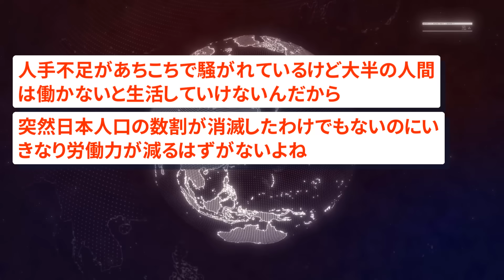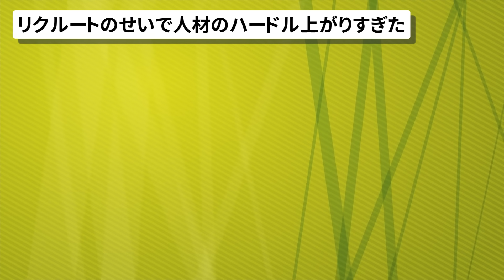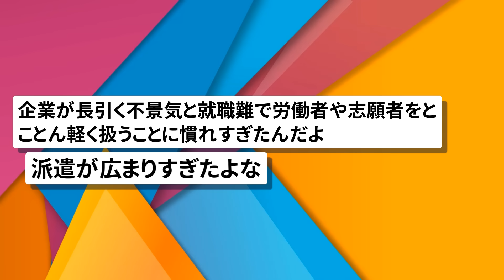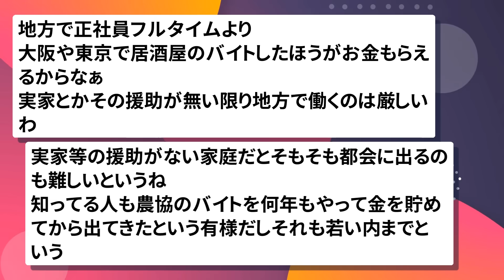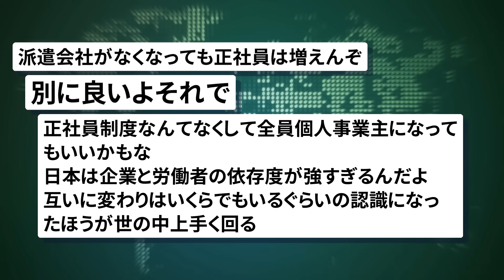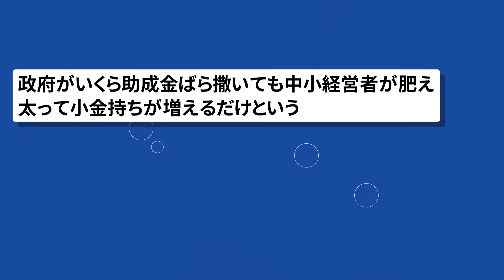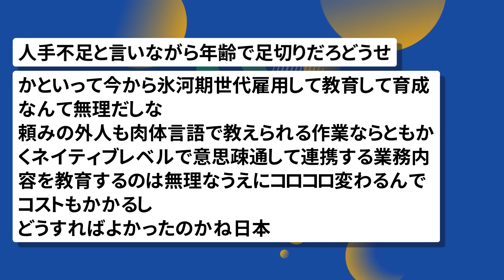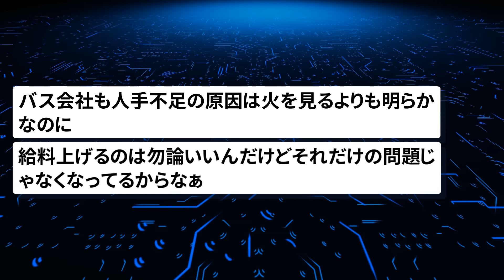【2chまとめ】人手不足が騒がれてるけど…労働者はどこへ行ったん？【面白いスレ】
元スレ:
ふたばちゃんねる 二次元裏＠ふたば 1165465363
人手不足があちこちで騒がれているけど

使用素材:
pixabay
いらすとや
ジャパクリップ
OKUMONO
DOVA-SYNDROME
MusMus